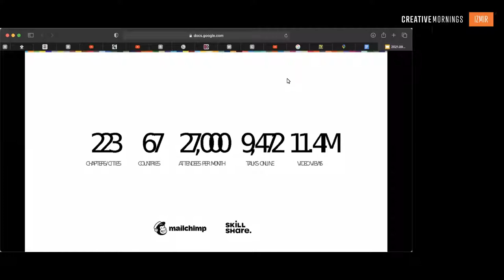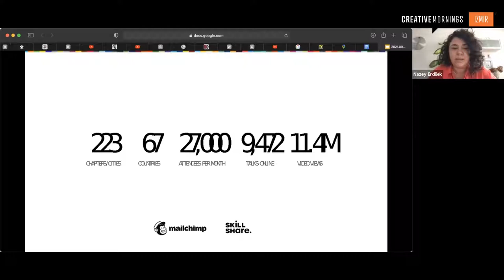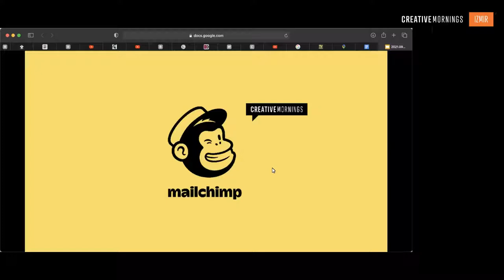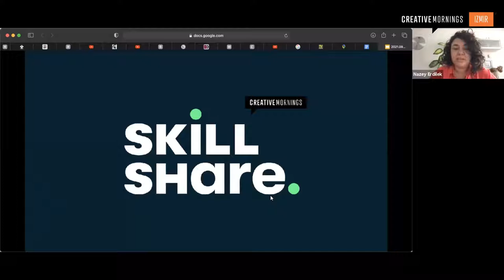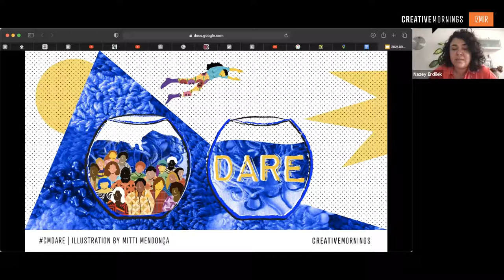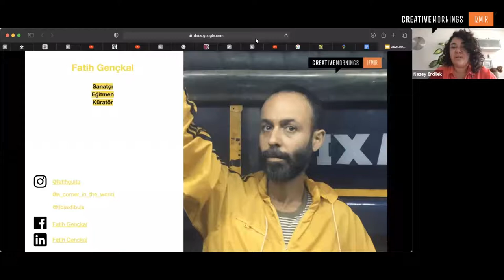Fatih Genckal: Curetkarlik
Fatih Genckal at CreativeMornings Izmir, Sep 17, 2021. Free events like this one are hosted every month in dozens of cities. Discover hundreds of talks from the world's creative community